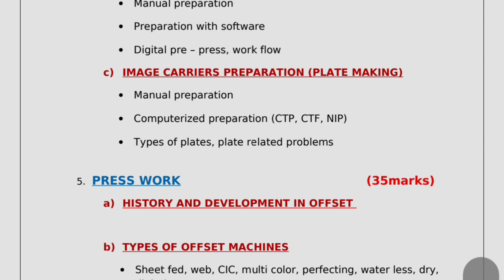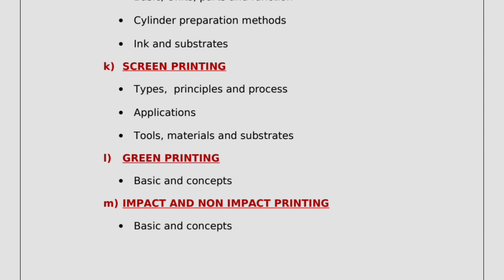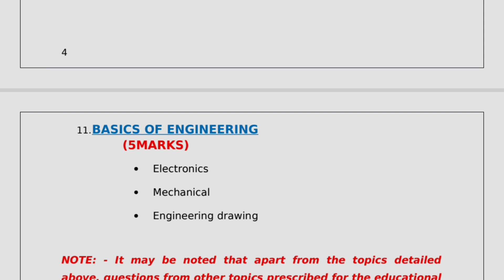SYLLABUS FOR THE POST OF COPY HOLDER (KERALA LEGISLATURE SECRETARIAT) ­ (CAT.NO. : 492/2022)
DETAILED SYLLABUS FOR THE POST OF COPY HOLDER
(KERALA LEGISLATURE SECRETARIAT) ­ DIRECT
RECRUITMENT
(CAT.NO. : 492/2022)